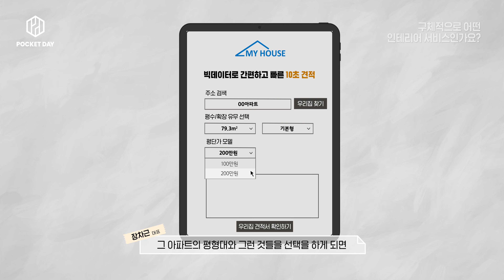스타트업 인터뷰 | 10분이면 끝나는 인테리어 견적 상담 | 비율 장차근 대표님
이번 17회차 포켓데이에 참가하신 비율 장차근 대표님과 인터뷰를 진행해보았습니다. 피칭 때 듣지 못했던 대표님의 이야기를 새롭게 들을 수 있는 내용들이 많은 유익한 시간이었습니다.

포켓컴퍼니는 다양한 스타트업들을 올인원 컨설팅하는 회사입니다. 기획 / 디자인 / 개발 / 마케팅을 전반적으로 다룹니다. 타 스타트업들을 컨설팅할 뿐 아니라 자사서비스도 런칭하여 인큐베이팅 하고 있습니다

00:00 자기소개 부탁드려요
00:07 비율은 어떤 서비스인가요
00:23 구체적으로 어떤 인테리어 서비스인가요
01:07 사업을 운영하게 된 계기가 있으신가요
01:38 인테리어 플랫폼 사업의 장점은 무엇인가요
02:12 타사 대비 비율만의 차별점이 있나요
02:40 사업하면서 어려웠던 점을 어떻게 극복하셨나요
03:23 포켓데이에 참여하게 된 계기가 있으신가요
03:58 마지막으로 투자사 분들께 한마디